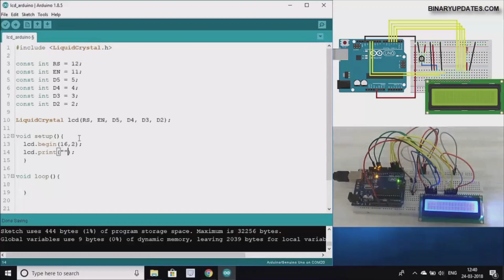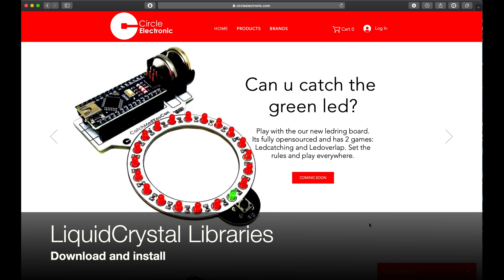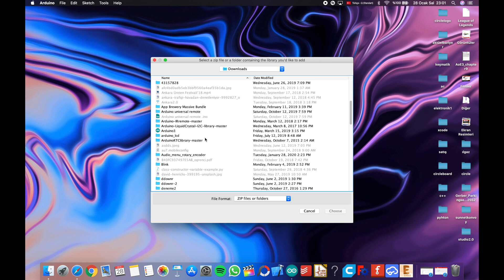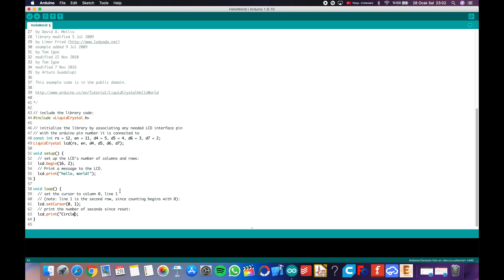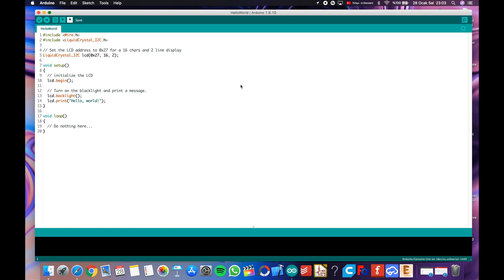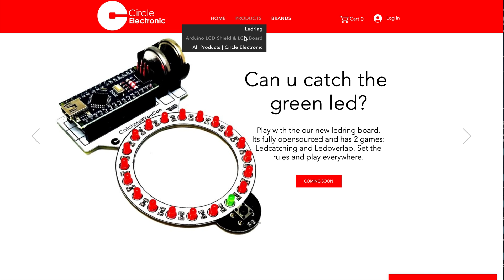Best and Most Easily Way To Use LCD Displays - Introducing Circle LCD Shield and Board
In this video you will learn how to use LCD's in your projects with most easily way. Circle LCD Shield & Board save you from breadboard circuits. Now you don't need to work hard to use LCD's. Watch and see how it's works.

LCD Shield Introduction: 1:36
LCD Board Introduction: 3:33
Downloading and Installing Libraries: 3:50
How to use LCD with LCD Shield: 4:45
How to use I2C Display with LCD Shield: 6:02
How to use Display with Module: 6:53
LCD Board LCD using: 8:33

November 2019